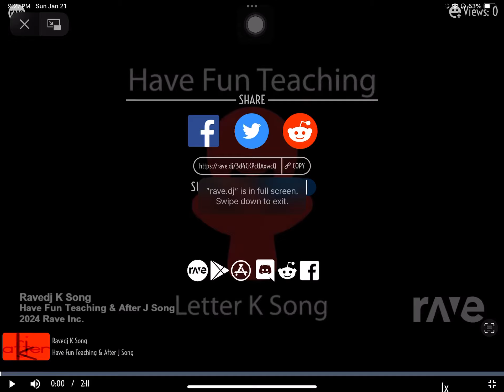Ravedj K Song - After J Song & Have Fun Teaching